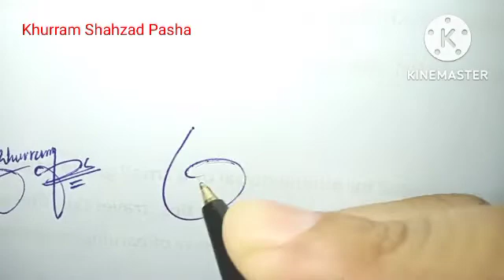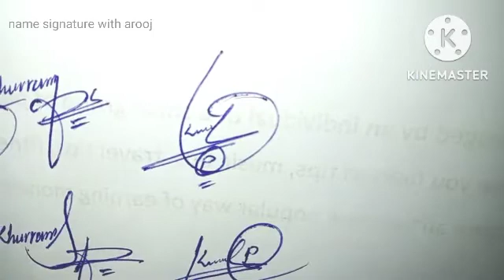Khurram Shahzad Pasha sign style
Khurram Shahzad Pasha English signature style
KSP easy sign style
khurram Pasha stylish signature
shahzad Pasha name signature style

Hiii  friends

About video.
Today we will show how to create your own name signature in easy way. In this video you will learn Khuram Shahzad Pasha signature style in channel " name signature with arooj".you will be provided information about this signature